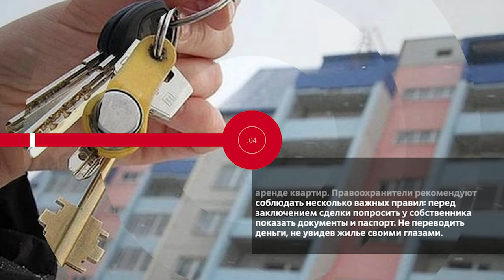НОВОСТИ ЭПИЗОДЫ 02 09 2024